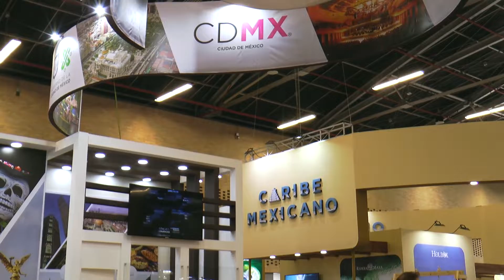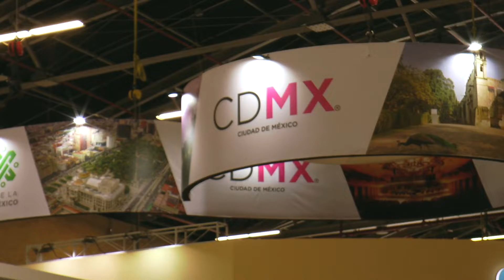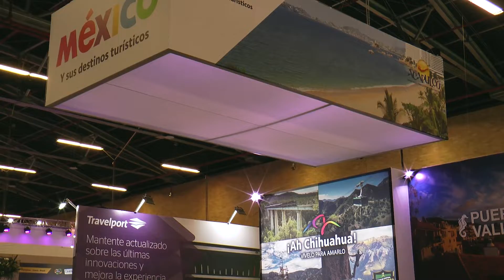InfoZOOM: ANATO, la vitrina turística que reúne al mundo en un sólo lugar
En el marco de la presentación de la Vitrina Turística ANATO 2019, se presentaron los destinos internacionales más representativos en el mundo.